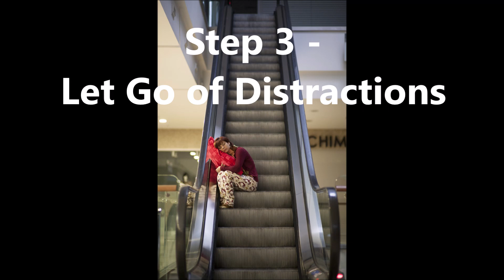How to get to sleep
Step 1: Decide to rest regardless whether you can sleep. REST!
Step 2: Relax. Use progressive relaxation
Step 3: Let go of distractions
Step 4: Quiet the internal dialogue and voices
Step 5: Welcome visuals

The Forbidden Book Of Getting What You Want

Motivational Imperative: How The Largest Idea You Can Think Will Revolutionize Your Life From The Inside Out